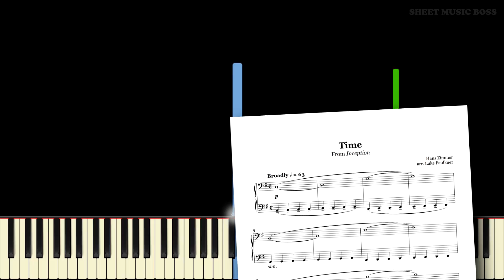Hans Zimmer - Time (from Inception) - Piano Tutorial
⌛ Beautiful track from Inception. Don't let time pass you by... 🎵🎹

Learn how to play Time by Hans Zimmer on piano with this Synthesia piano tutorial! Please enjoy!

Arguably one of Hans Zimmer’s most famous pieces in recent years, Time is the twelfth and final non-bonus track on the album Inception: Music from the Motion Picture. The track's theme was written to evoke of a sense of life, and how it is only as important as the dreams which make up our reality. This track plays when Cobb and Saito wake up in the airplane and Cobb finally gets to go home to see his children. Learn this emotional song with our piano arrangement today!

This piano arrangement of Time is fantastic to play! You can learn it with our Synthesia piano tutorial, or from our official Sheet Music Boss sheet music at the top of the description!

Arranged by Luke Faulkner
Edited by Samuel Dickenson
Description by Joshua Anderson
Produced by Andrew Wrangell & Samuel Dickenson